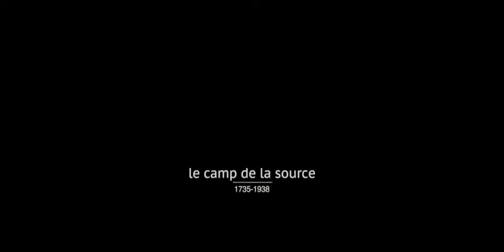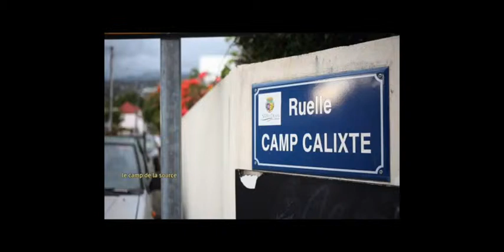974 la source REUNION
le cartier de mon enfant et pour garder bon souvenir(974 la source REUNION)